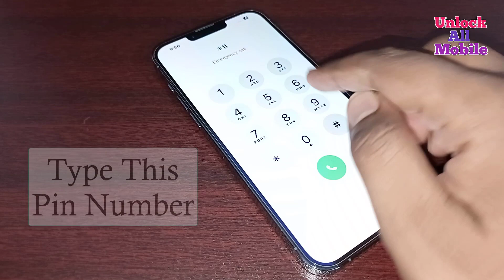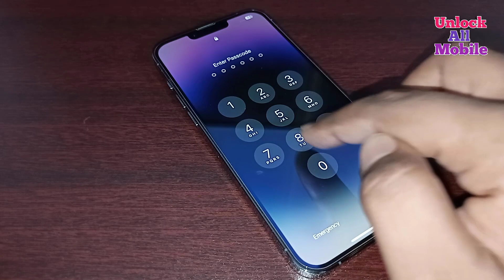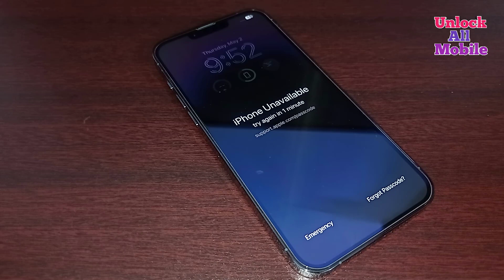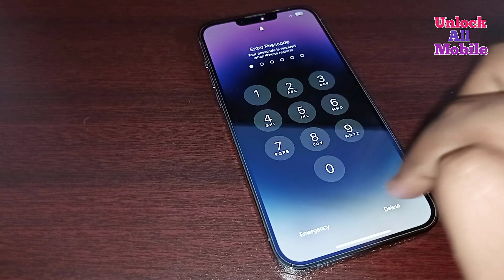2024 Unlock iPhone Without Passcode | How To Unlock iPhone If Forgot Passcode | Unlock Password Lock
2024 Unlock iPhone Without Passcode | How To Unlock iPhone If Forgot Passcode | Unlock Password Lock